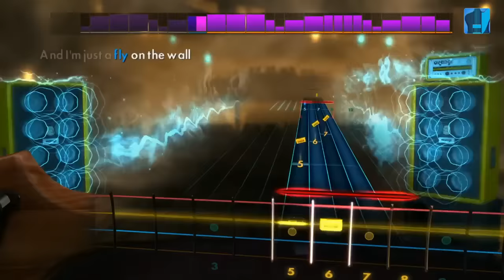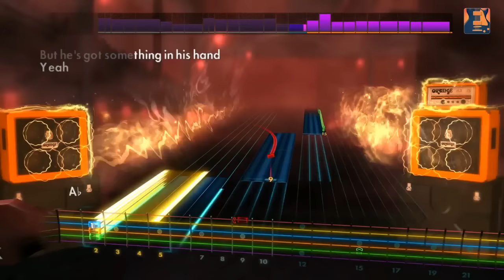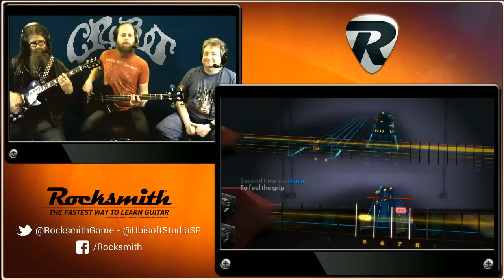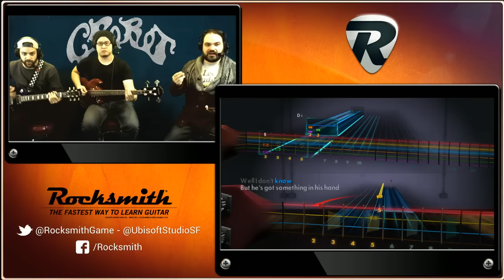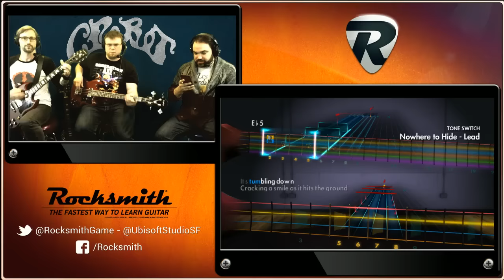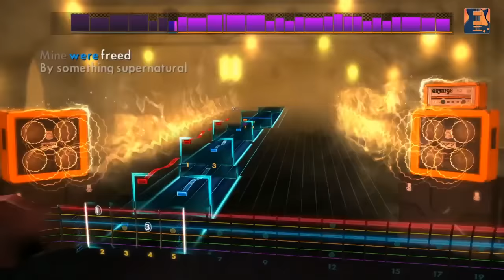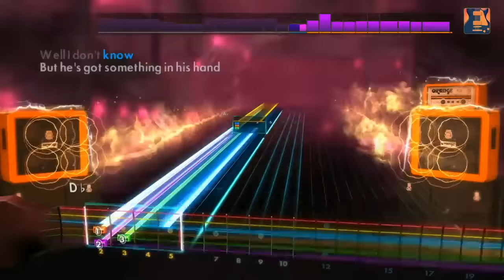Rocksmith 2014 - Crobot DLC - Live from Ubisoft Studio SF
Feeling speechless and all choked up? Our new Crobot song pack might be just the trick to get your groove back. Join our devs as they play “Nowhere To Hide,” “Fly On The Wall,” and “Legend Of The Spaceborne Killer.”  Stay to the end for a surprise Session Mode jam!